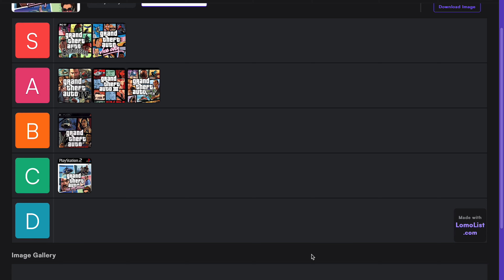En Sevdiğim Gta Oyununu Seçtim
ilk önce en kötülerden başlıyorum,liberty city stories için bence b gayet iyi,vice city stories ise benim için en geride ki oyun,gta 4 ü çok severim ama en iyiye koymuyorum,gta 3 benim oynadığım ilk oyun olduğu için benim için çok özel bir yere sahip o yüzden a ya koyuyorum,vice city i ve san andreasi en tepeye koyuyorum,gta 5 i ise a ya koyuyorum liste benim baya içime sindi sizde yorumlarda kendi listenizi yazabilirsiniz